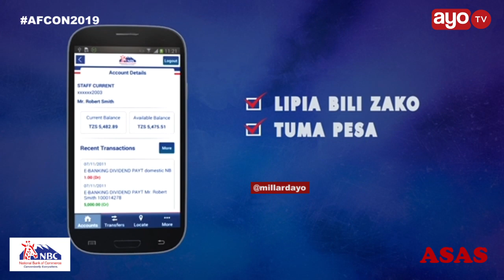HALI ILIVYOKUWA NJE YA UWANJA WA FAINALI YA AFCON 2019